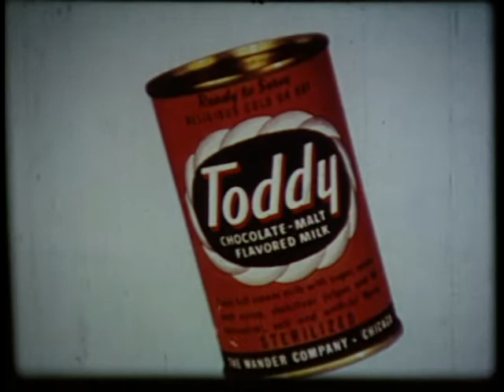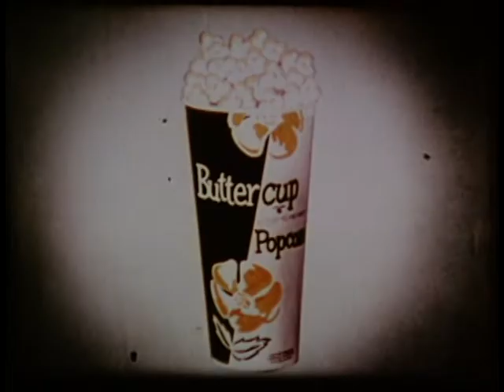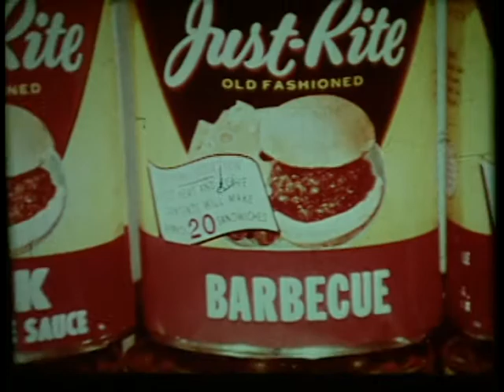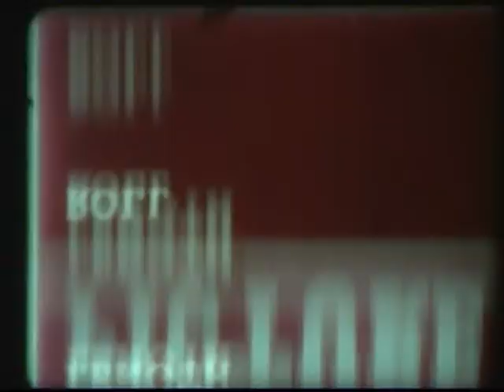Vintage Drive-in Intermission ads and horror trailers V.1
16mm film transfers of vintage drive-in ads from the 60's and 70's